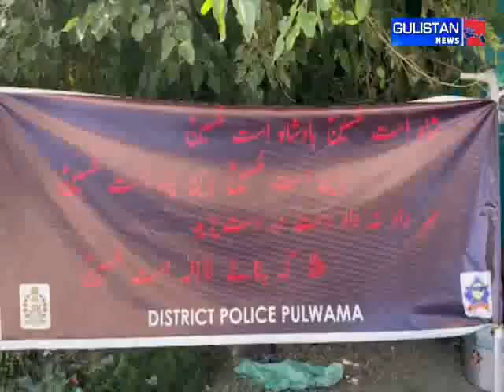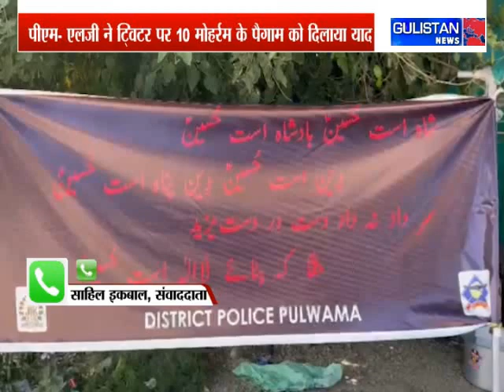Tazia Procession taken out on 10th Muharram, Thousands of people took out procession in J&K